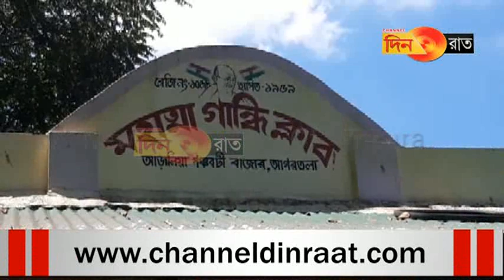ছেলেরা ভরণপোষণের দায়িত্ব নেয়নি,ক্লাবের বারান্দায় আশ্রয় নিলেন বৃদ্ধ পিতা!